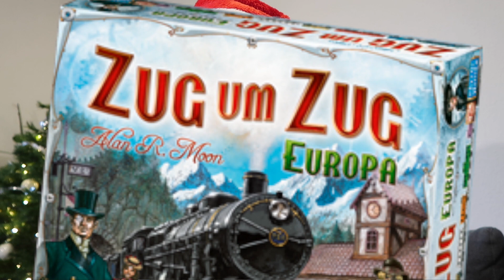BRETTSPIELE AM 24? Was spielt ihr? | Brettspiel Geeks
An den Weihnachtstagen wird viel gespielt. Bei uns sind mehrere Brettspiele auf dem Tisch hier ein paar die wir auf jedenfall spielen werden. Was spielt ihr so am Heilig Abend oder wollt?